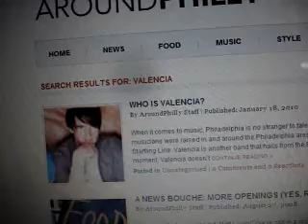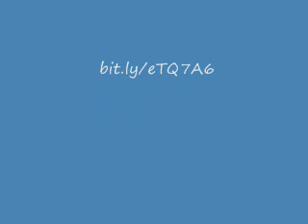Vote for Kimberly Erskine to be BookRenter's Social Media Intern!!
Hey guys!! I made it as a top 10 finalist to be BookRenter's Social Media Intern!! Now I need your help to make it happen!!! Thankyou!!!